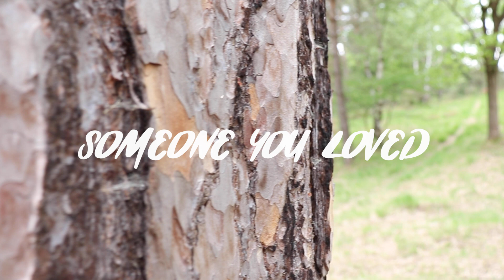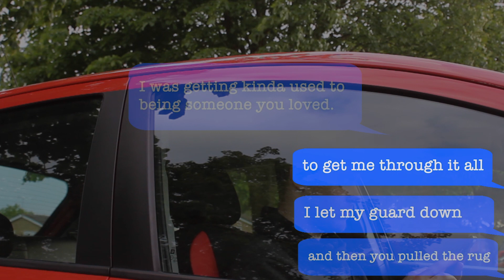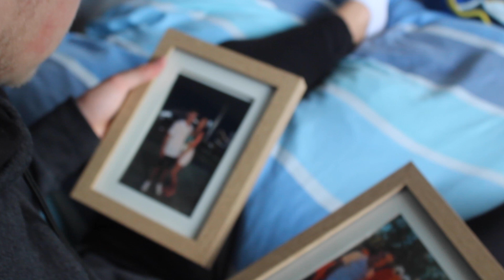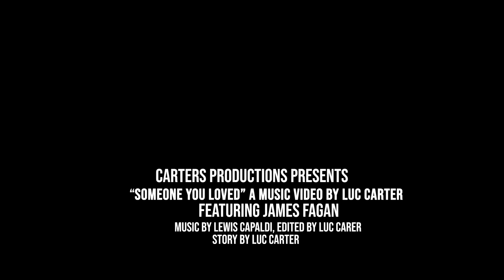Lewis Capaldi - Someone You Loved (Unofficial Video)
As part of my final assignment at College studying Media Production, I was tasked with creating a Music Video, to a song of my choice. I have chosen Someone You Loved by Lewis Capaldi as I wanted to make a music video which was really personal to me, and a video I could tell a story through. I have had a very tough two years at College with losing my best friend to suicide just a few months before starting, so I hope this video is not just something that I'm proud of, but something he is of too.